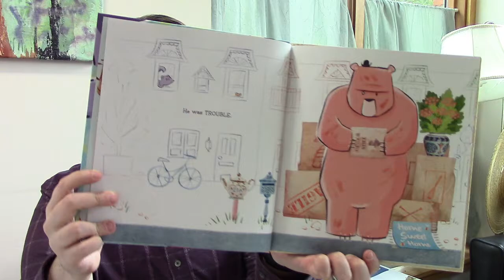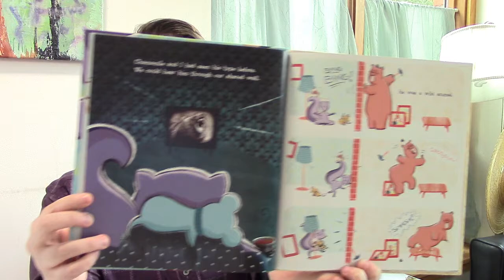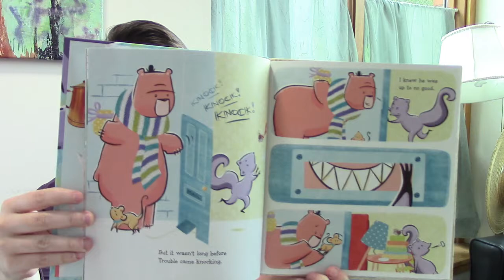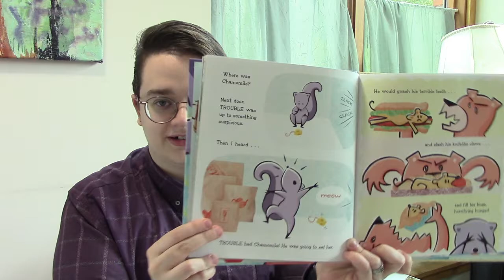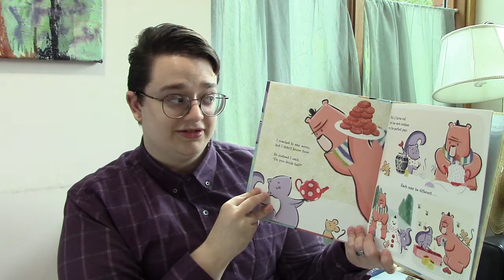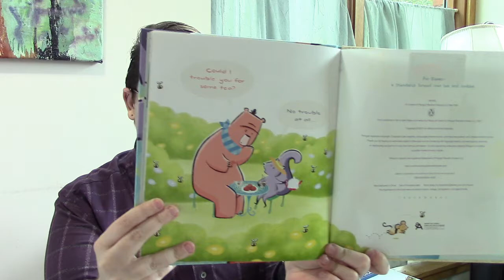Virtual Storytime: Trouble by Katherine Battersby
This video is available for a limited time.
Athens County Public Libraries. Serving Southeastern Ohio since 1935 with libraries in Nelsonville, Athens, The Plains, Glouster, Chauncey, Albany & Coolville. MyACPL.org